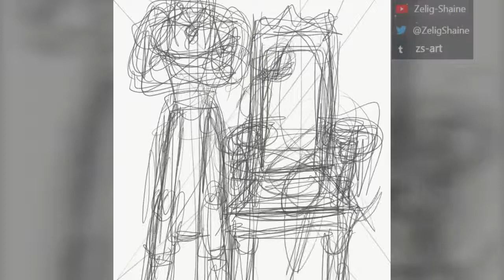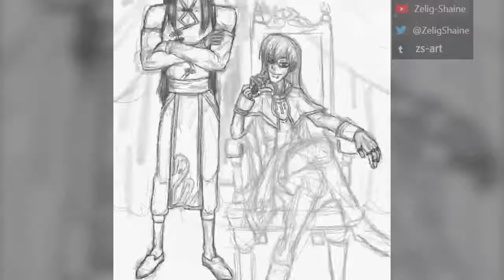HxH Omokage +Illumi fanart [speedpaint]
Characters Omokage [former Spider Troupe member number 4 ] and [puppet] Illumi Zoldyck from HunterxHunter: Phantom Rouge movie
Final drawing image:
Music: "Toki No Ito" [Thread of Time] - Matsukaze Masaya [2011 Illumi's JPN voice-actor] but slowed~
program used: Adobe Sketch
tags